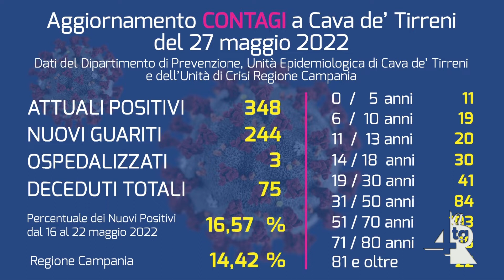Cava de' Tirreni, in diminuzione i positivi al Covid